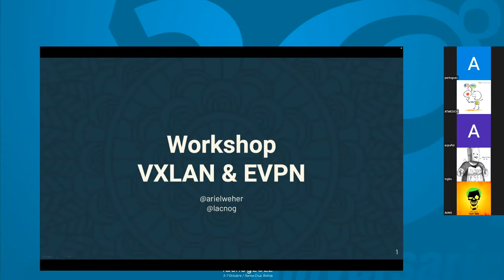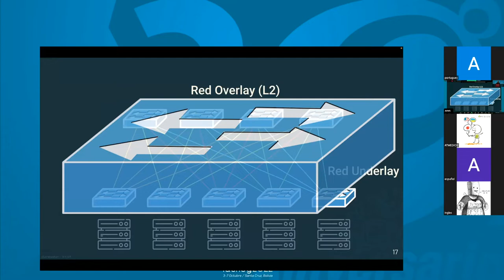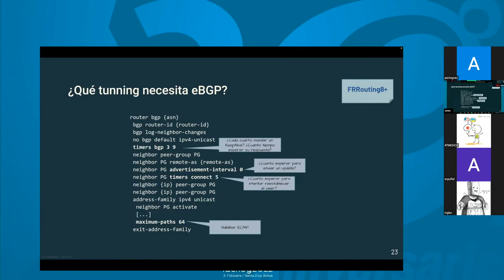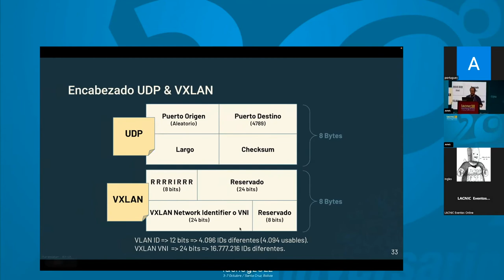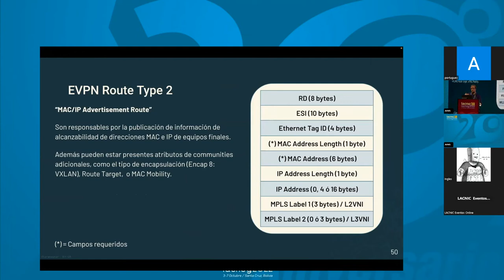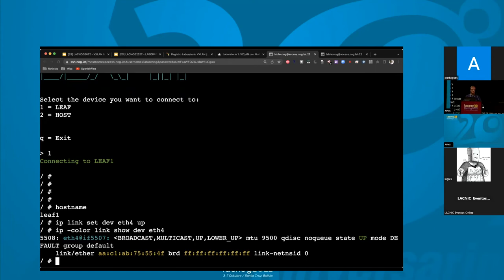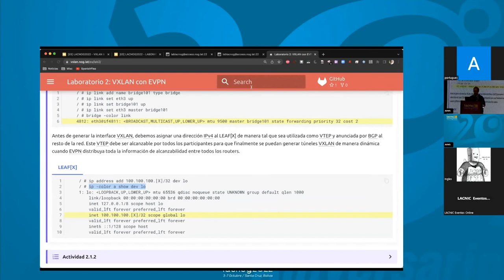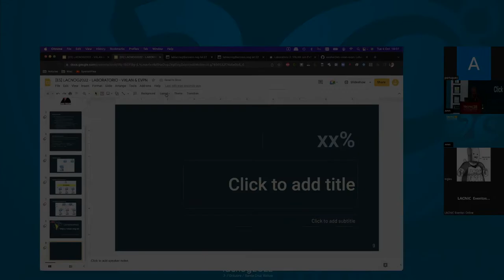Oficina: Introdução a VXLAN e EVPN